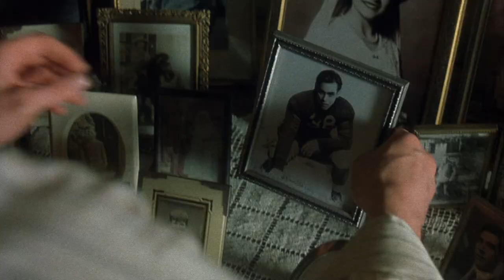The Majestic - Trailer (Upscaled HD) (2001)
A new love. A new hometown. Peter Appleton is having the time of his life... by living someone else's life. Directed by Frank Darabont (The Shawshank Redemption, The Green Mile), The Majestic is both a valentine to the movies and the story of one man's discovery of his own integrity.

Jim Carrey plays Peter, a Hollywood screenwriter who stumbles into tiny Lawson, California, with his memory blanked out by an auto accident. There, he's mistaken by the citizenry to be a long-lost war hero... an identity Peter also comes to believe while restoring the town's shuttered movie palace and romancing the girl (Laurie Holden) he supposedly left behind. It's the perfect life and, perhaps, the perfect lie. But the truth is bound to surface.

Note:
Taken from the 2002 DVD from Warner Home Video.